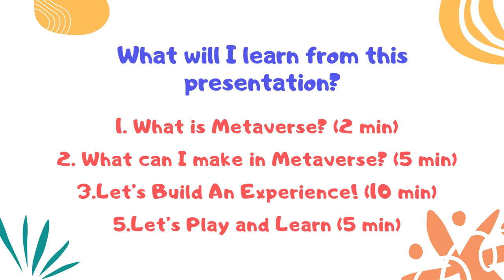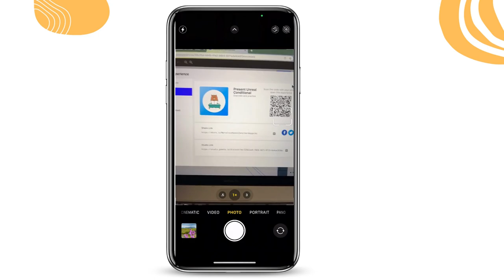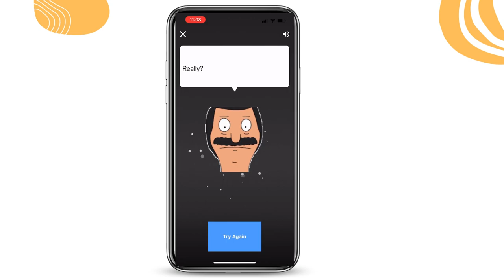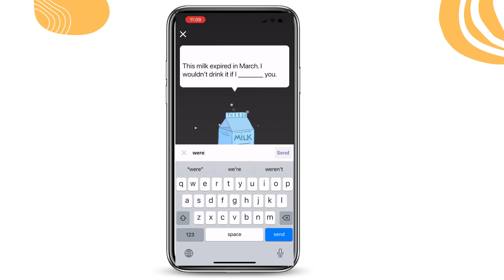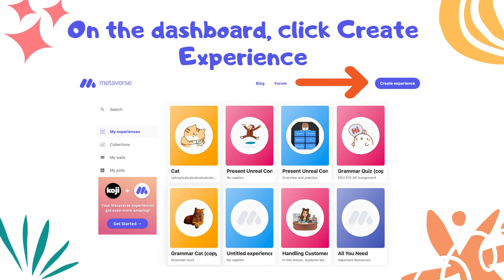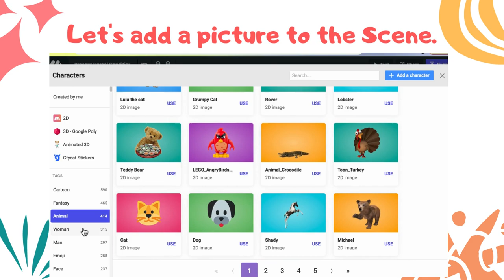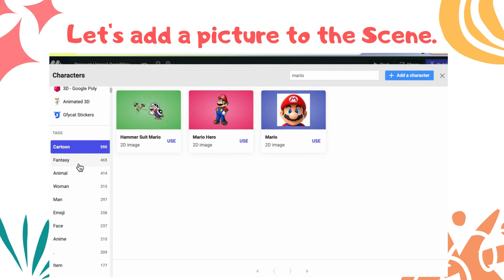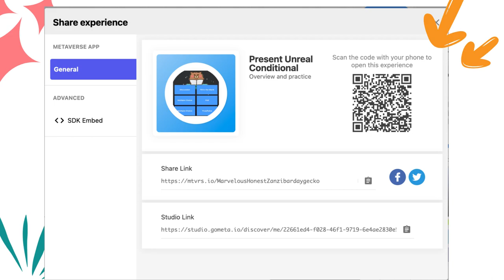Metaverse for Teaching Complex ELL Concepts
In this video, you will learn the basics of Metaverse AR, build a lesson with a variety of questions (True/False, Multiple Choice (3 and 4 options), Short Answer, Poll, and Discussion), and explore a grammar Experience on the Present Unreal Conditional.